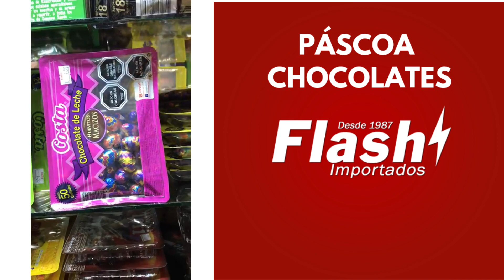CHOCOLATES NA FLASH IMPORTADOS PÁSCOA 2019. OVOS COM EXCELENTES PREÇOS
Mais um vídeo sobre chocolates e ovos de páscoa, dessa vez com marca comercializado no Brasil, isso tudo na flash importados do paraguai.

Atendimento de segunda a sábado de 7:30 até 16:00 do Brasil

Compras no paraguai 2019, feriado de pascoa, dicas.